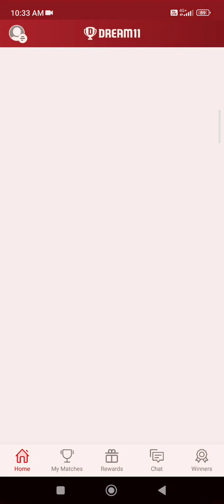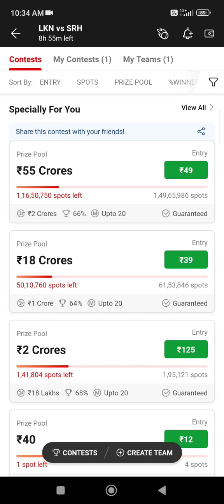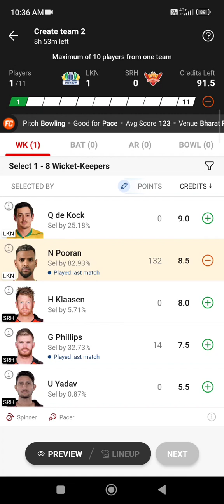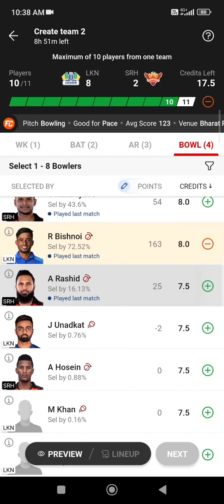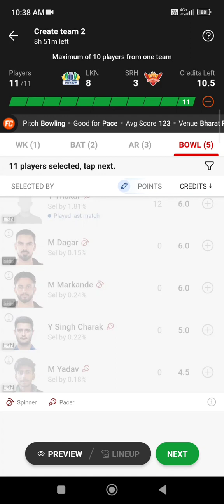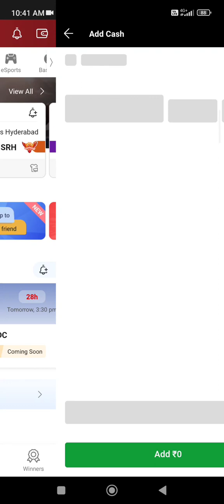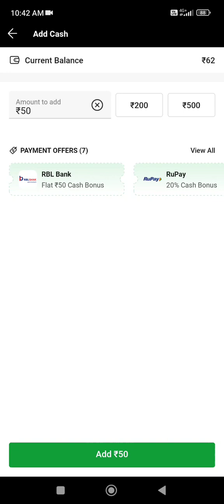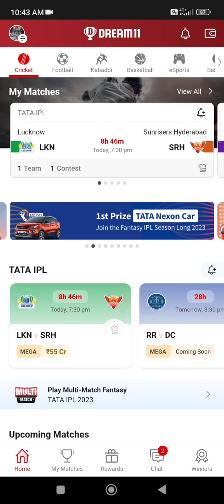Dream 11 me frist time team kaise banaye ll How to creat team in Dream 11..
dream 11 Tim kaise banaye.. full video